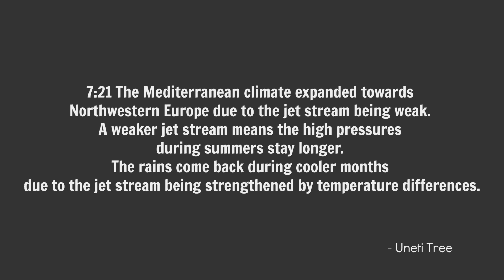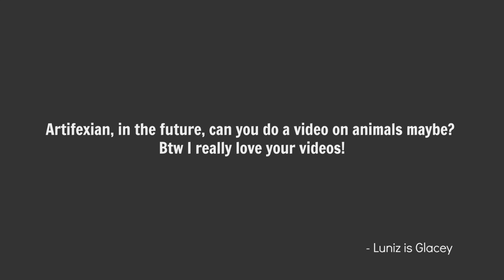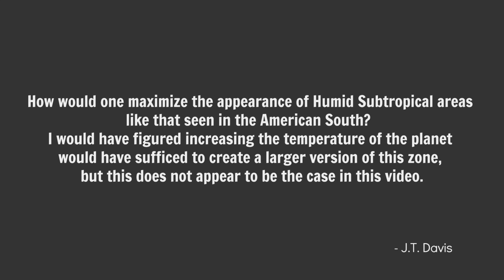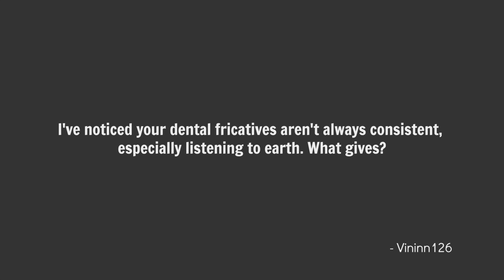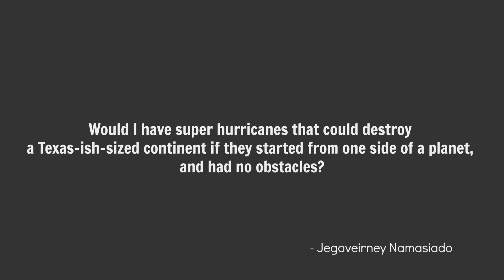Hot & Cold Climates | QnA #10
SPECIAL THANKS PATRONS:

► Terrablae
► Alexander Roper
► A.E. Stephenson
► Andrew P Chehayl
► John Hooyer
► Robin Hilton
► World Anvil
► Ripta Pasay
► Usedwashbucket
► Vorquel
► Faxifan
► Isaac Silbert
► P'undrak
► Slorany
► William Mitchell
► Ben McFarlane
► grammar-antifa
► George Weilenmann
► IHateSigningUpForThings
► A3ulez
► Sean M
► Yoshin8or
► Reno Lam